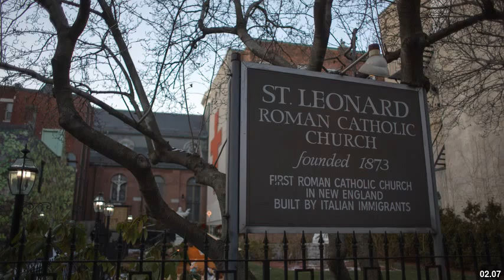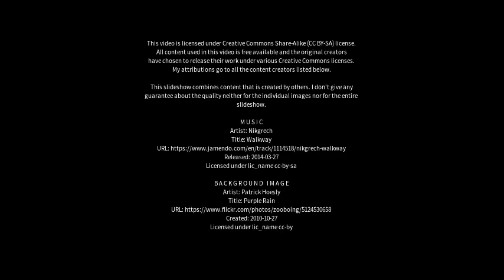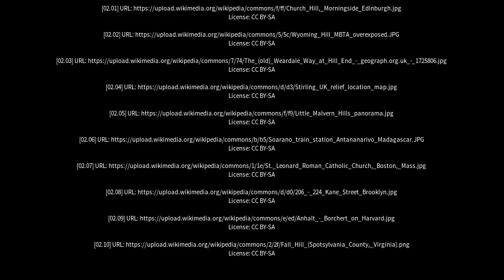Best places to visit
Best places to visit - Hill End (Australia) Best places to visit - Slideshows from all over the world - City trips, nature pictures, etc.